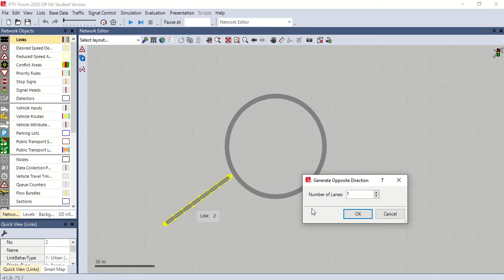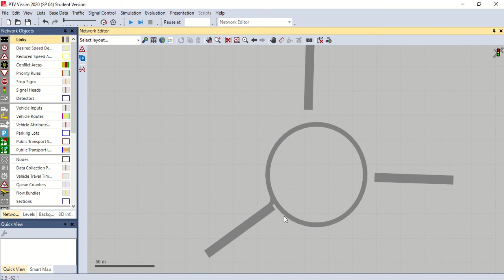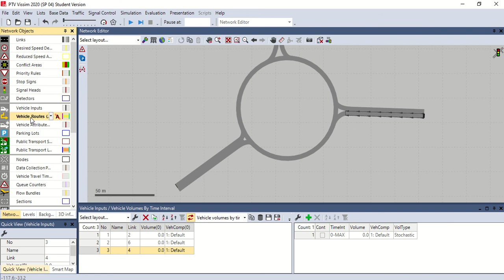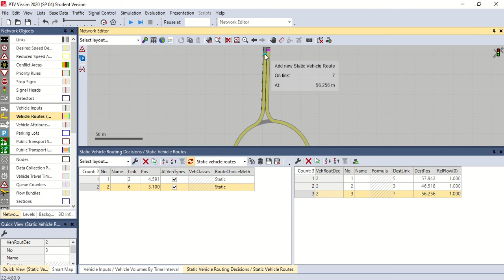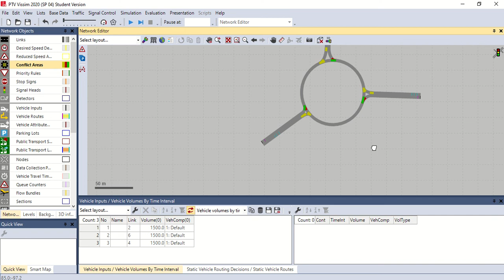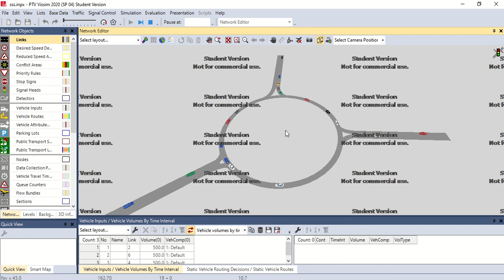VISSIM 2020 : How to Create Roundabout